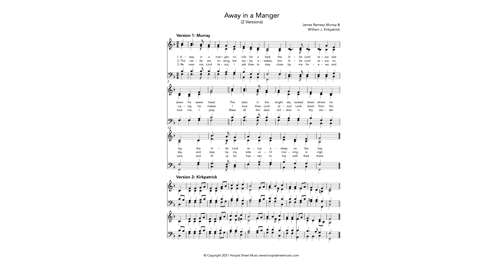Away in a Manger (Flexible Arrangement)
A flexible arrangement that allows virtually any combination of instruments to play together, from single player to massed choir and orchestra.